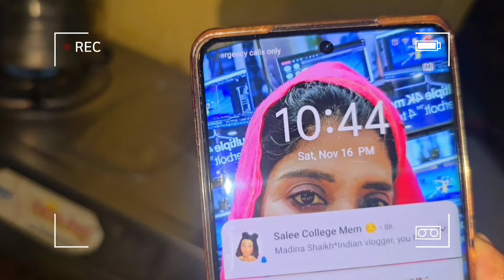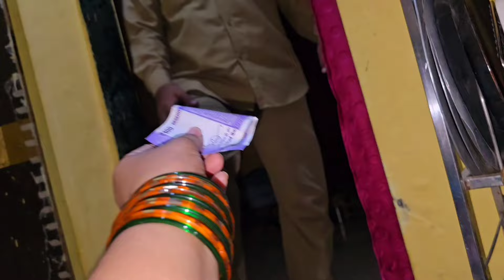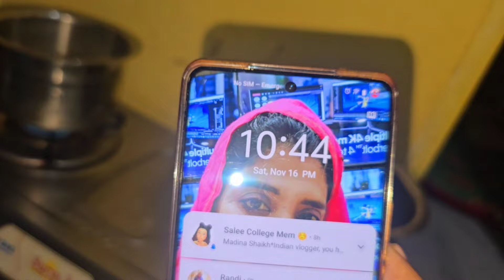Mahi Samajdaar Ho Rahi Hai ☺️ Per Gadbad Toh Karni Hi Hai 😄 | Ab Saare Kaam Eazy 🤪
family Channel
emotional vlog
motivational vlog
Cat lovers
Pets lovers
madinashaikh
madinashaikh vlogs
madinashaikh recipes
madinashaikh lifestyle

THANKYOU WATCHING OUR VIDEOS
MY LOVELY YOUTUBE FAMILY 😍

MUMBAI  ( MAHARASHTRA )